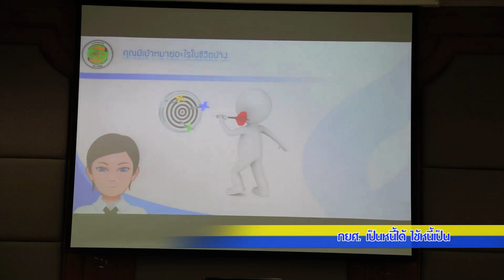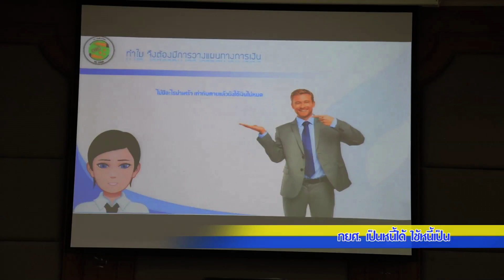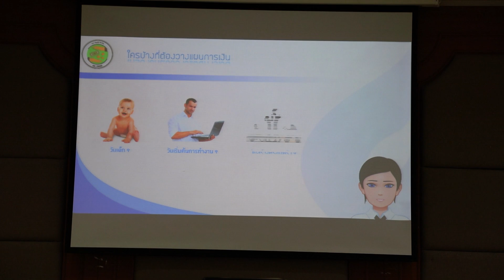Fin D Ep.11 กยศ